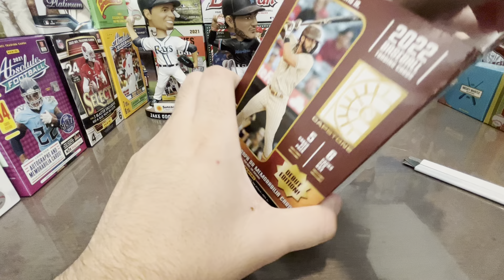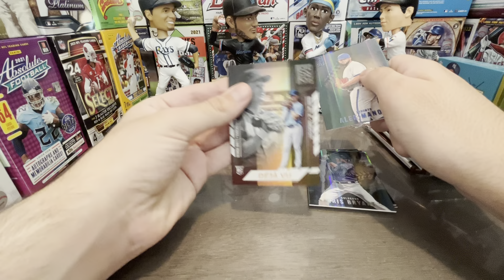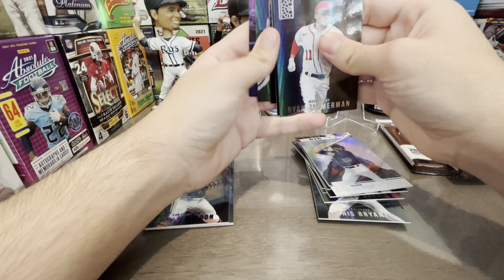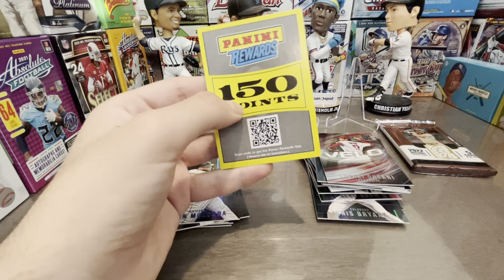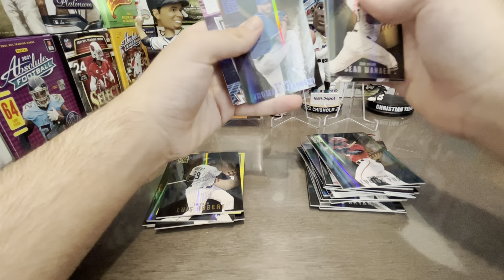Debut Edition! 2022 Panini Capstone Baseball Blaster Box Review!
Picked up a blaster of the debut edition of Capstone baseball to find the top rookies in the 2022 class.